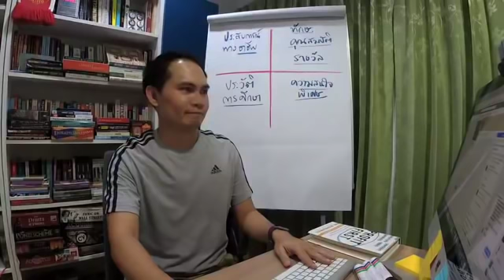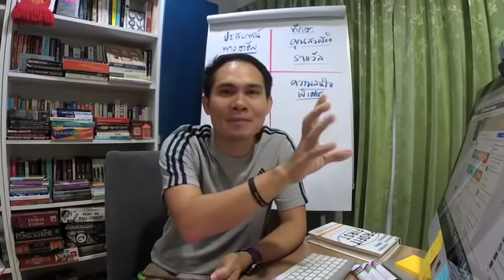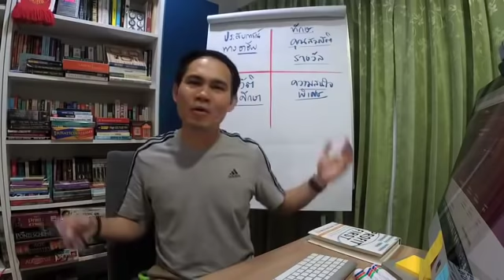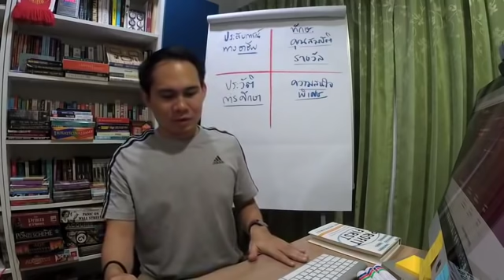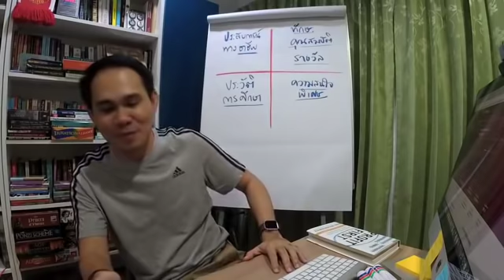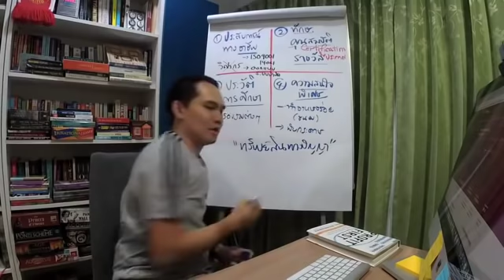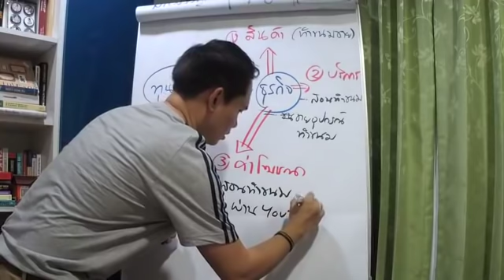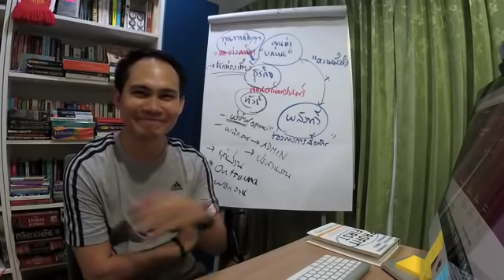เปลี่ยนทุนทางปัญญาให้เป็นรายได้ (Money Coach พบประชาชน: 23 สิงหาคม 2560)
รายการ MONEY COACH พบประชาชน: พูดคุยเรื่องการเงินแบบง่ายๆ สไตล์มันนีโค้ช: จักรพงษ์ เมษพันธุ์

พบกันทุกวันพุธ​ เวลา 2 ทุ่ม 15 นาที ทาง Facebook LIVE